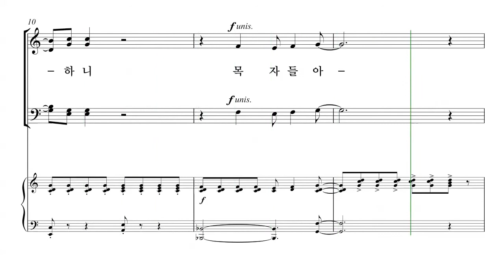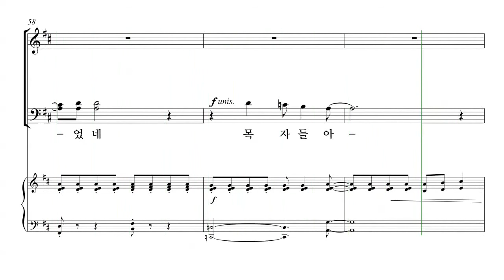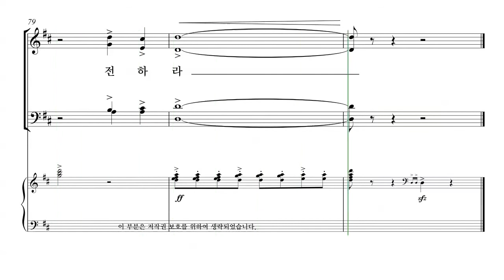[성탄절 칸타타] John Purifoy '내 마음에 오신 한 아기' 04. 목자들아, 달려가 전하라 ! 파트연습 - T